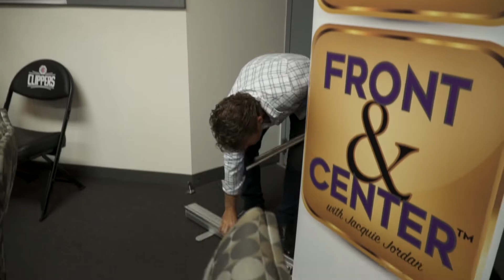Front & Center with Jacquie Jordan 002 - All That Glitters is Not Gold 3 of 4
FRONT & CENTER WITH JACQUIE JORDAN. 002
All That Glitters is Not Gold (Third segment of four)
**As seen on KTLA 5 Los Angeles and FOX 5 San Diego**

Host Jacquie Jordan, co-hosts Phillip Andrew Barbb and Stephanie Cobian talk with the change agents, storytellers, and activators behind the scenes making impact on Front & Center with Jacquie Jordan.

All That Glitters is Not Gold, Episode 3 of 4:  Jacquie Jordan and her co-hosts Phillip Andrew Barbb and Stephanie Cobian discuss how the original saying "All That Glitters is Not Gold" by Shakespeare translates on screen in the entertainment industry through a few of their own personal experiences. Their guest this podcast includes Sandra De Castro Buffington. Sandra is a story whisperer. What does that mean? She helps shape the stories with writers and producers for their TV shows, including several storylines on Grey's Anatomy. Her biggest pride when working on storylines are the inspirations and change that they can make on the audience.

Next in this podcast series, our hosts get personal with International Entertainment Journalist and author Reba Merrill as she shares some of her celebrity interview stories. We'll hear stories about Lindsay Lohan, Harrison Ford, and Cher.